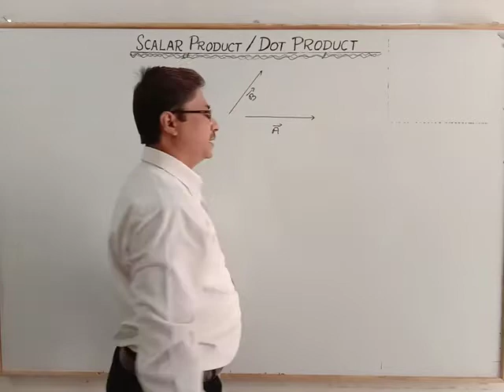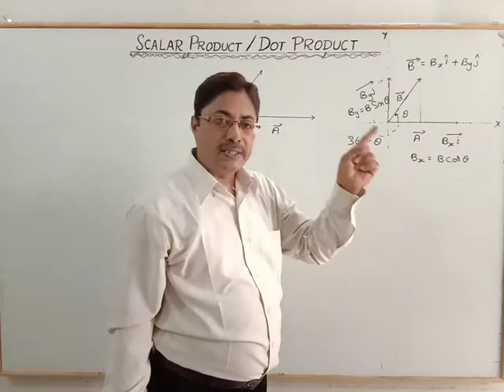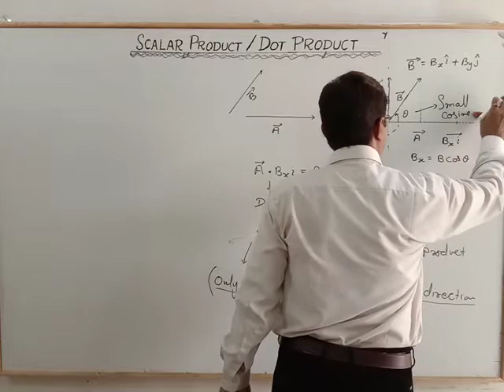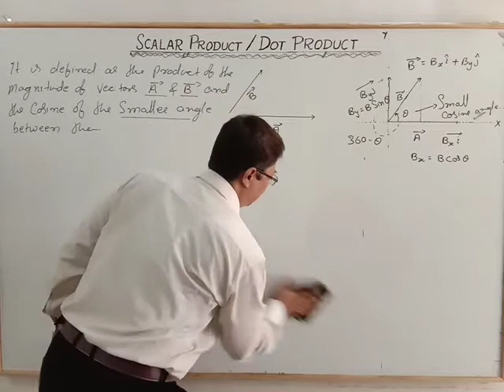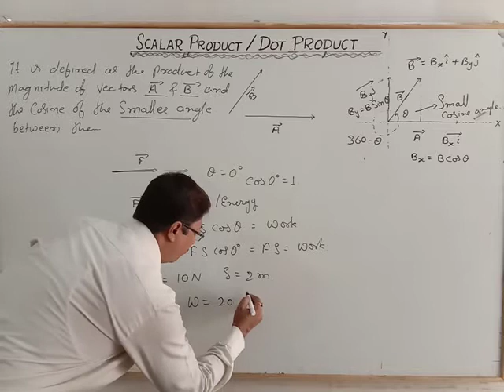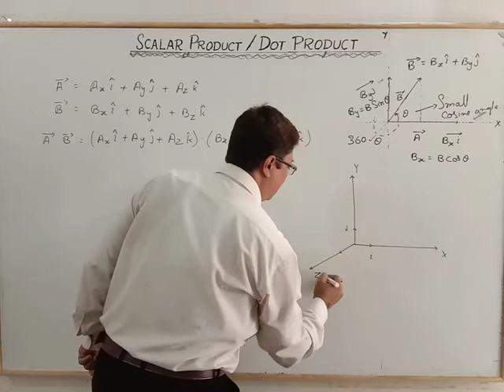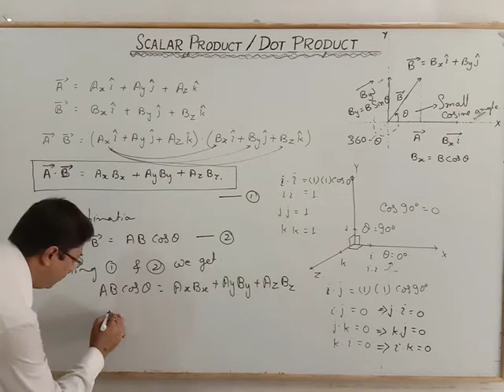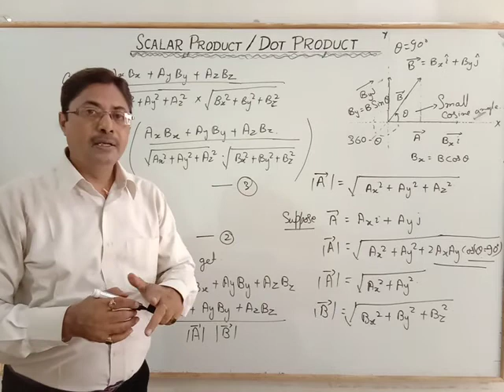SCALAR PRODUCT/ DOT PRODUCT 100th VIDEO BY SHREE PRAVEEN JEE